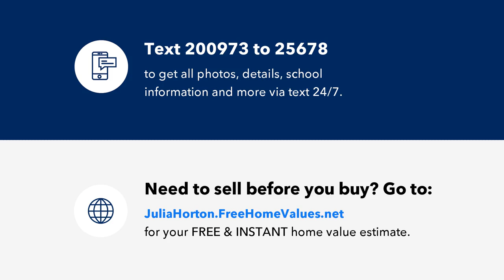3295 FOX CHASE CIRCLE N, PALM HARBOR, FL Presented by Julia Horton.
3295 FOX CHASE CIRCLE N

Contact Julia Horton for more information.

Exquisitely updated ground floor condo in the popular community of Fox Chase. This condo features an open kitchen with shaker-style cabinets, granite countertops, stainless steel appliances, recessed lighting, and subway-style backsplash. There's a cozy wine bar with under-cabinet lighting in the dining area. The bathroom has a newer vanity with a designer walk-in shower with plank tile on the walls and marble honeycomb tile on the shower floor. The master bedroom walk-in closet features built-in shelving. Tile throughout with no carpet! A favorite feature is the stunning wood plank ceiling on the large, covered, screened-in porch, with your washer and dryer included.
Outdoor curtains provide maximum privacy. Neutral gray paint is used throughout the home. Fox Chase is the perfect location with its proximity to shopping, restaurants, malls, Gulf beaches, entertainment, and medical facilities. It has many amenities, including a recently renovated community pool, tennis courts, shuffleboard, pickleball, bocce ball, a clubhouse with billiards and ping-pong, and a fitness area.